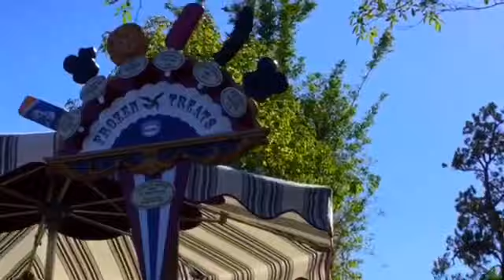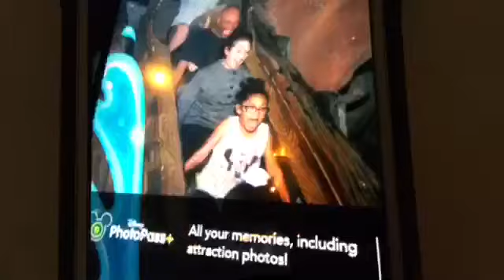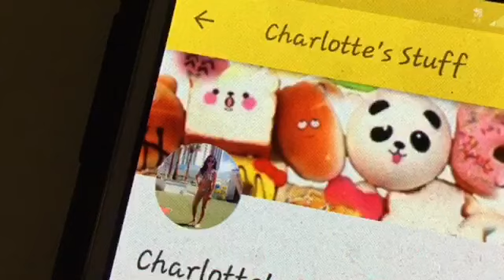Disney land vlog